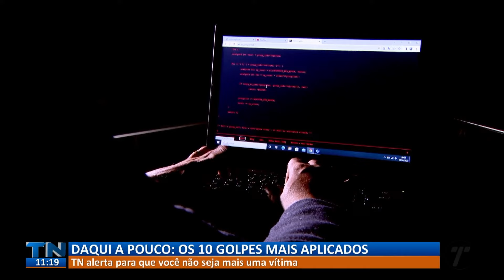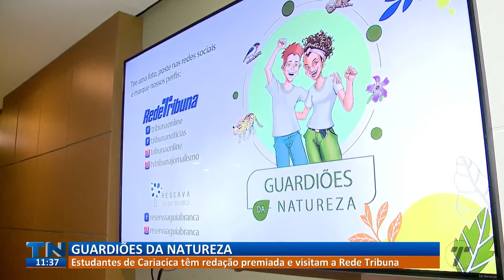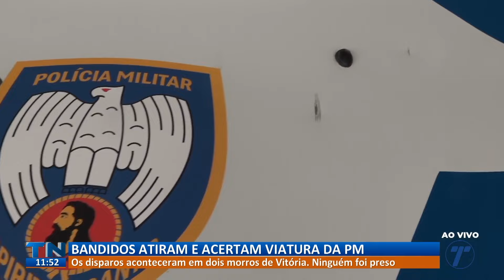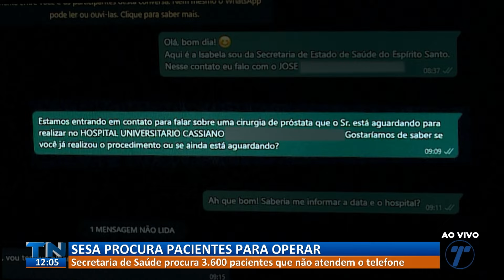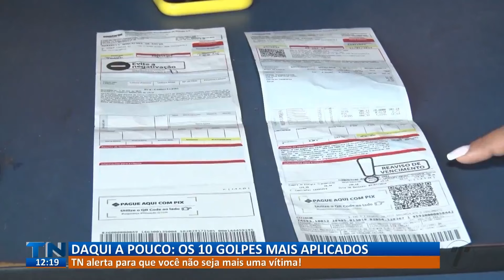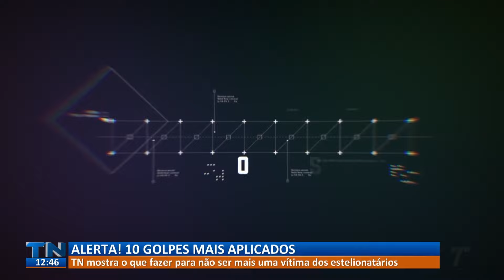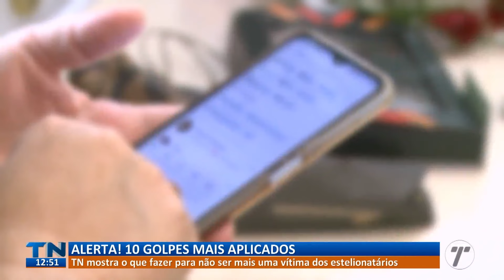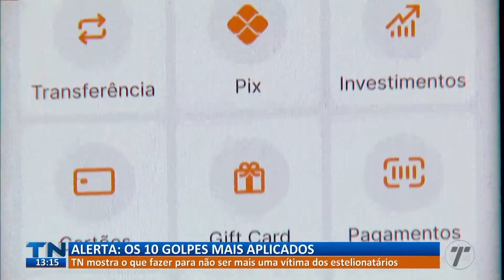Tribuna Notícias 1ª Edição - [COMPLETO] - 31/07/2024